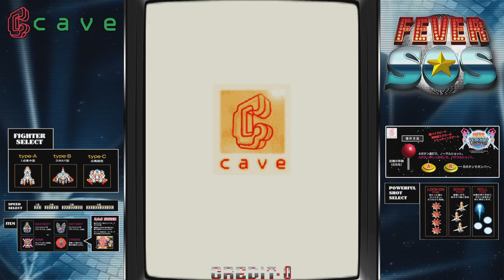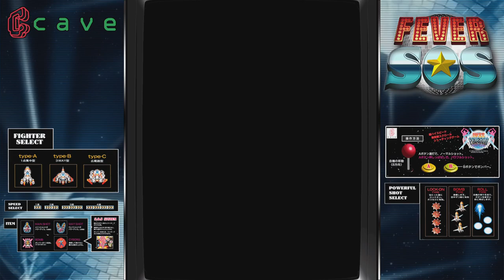Gramy w gry retro - FEVER SOS